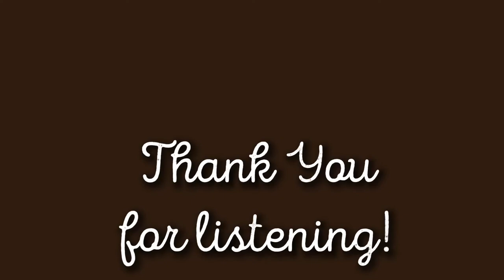A Lot Like You 🌹 Vervain and the Roses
Names have been changed to protect the people I disagree with.

My name is Michael, I’ve got the whole thing figured out.
The jig is up! And I know all about
The made-up statistics, The biased depictions—
I found out that the truth is actually nonexistent,
I know that science is really science fiction.
Turns out I was sent to Earth on a mission
To raise awareness & chickens & suspicion:
You don’t really believe in modern science,
Do you? It’s funded by corporate clients;
They don’t give a fuck about you, just your savings,
They will never tell you what they learned
about your cravings.
It’s no use looking round here for the answers,
The people with the power don’t give a damn about cancer.

Hello, I’m Echo—
I’m honestly so relieved you’re here.
It’s so nice to meet you—
You’ve just confirmed my greatest fear.
I know I can trust you,
But it feels like it’s just you,
And I gotta know—will you tell me what I must do?
Is it all just dust to dust to dust to... ?
Do you think that god forgot about us, too?
Man, the matrix takes a lifetime to adjust to.
Manifest destiny, create your own reality,
This material plane is just the peanut gallery.
I used to believe in objectivity
And gravity, but now I just believe in fluidity.
Everybody has their own unique perspective,
People are just mirrors, everything’s reflective.

And I guess that makes me a lot like you...
Michael I am a lot like you

We’ve never met but here we are!
But I know you’re made of earth and stars;
And that none of this is real,
And I know that infinite conspiracies conceal it
and I’m kind of in denial about your sex appeal
but I heard that you were kind of a big deal
I’m hanging on to every word, your voice is healing me
Government kool aid? Won’t take a sip—
But I took that acid, now that was a trip.
God got me going, but now god is dead.
I’m just tryna listen to the voices in my head.
Sounds like they’re sayin “Bernie or bust”
And “ashes to ashes, dust to dust.”

Yeah I guess that makes me a lot like you...

I know god loves you even if I can’t stand you.
I know god loves you even if you’re wrong—
And I guess that means...
That I’m supposed to love you too.
What is it about me keeps reminding me of you?
Maybe that’s what makes me a sinner—
I wanna laugh at losers and I wanna be the winner,
And I guess that makes me
A lot like you.